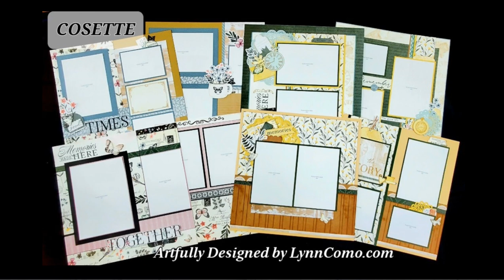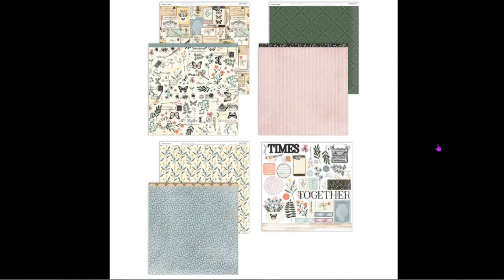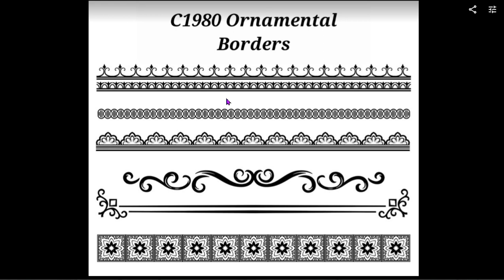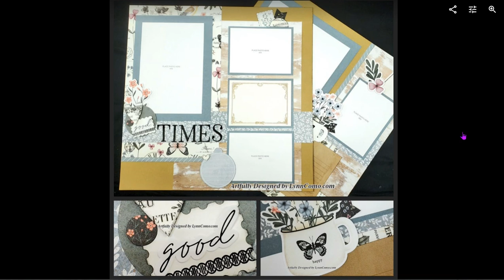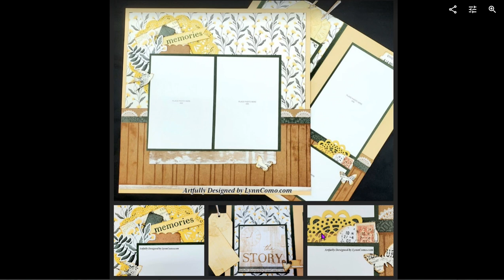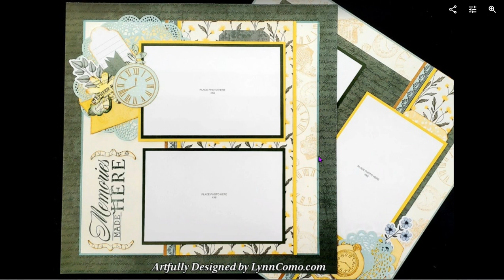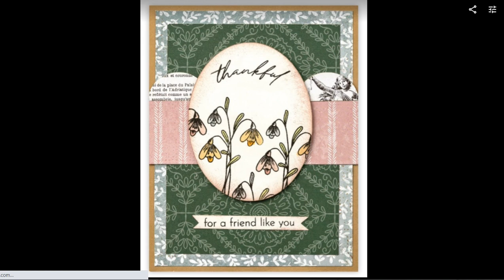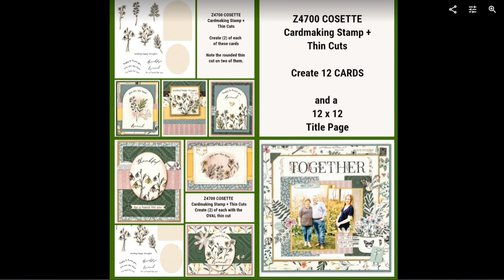Cosette Scrapbooking & Cardmaking Kits fo Kit of the Month - April 2023! A vintage, classic look!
When @LynnComo designs artwork, it's all about making it original to hold a variety of photos.  The Cosette Collection is a one of kind classic that has so much potential! It has a vintage look and feel, great for heritage, classic, sepia or black and white photos.  However, don't be quick to judge as it can be for so much more!  You'll be able to capture everyday life or family photos; garden parties, special events or even travel around the world!  I know I was so surprised when I looked at my photos from the Ireland and saw how well they worked!  I hope you get to see them in on my blog post here @ http:LynnComo.com

Then there is also a beautiful cardmaking workshop kit as well to create vintage all occasion cards with everyday sentiments.  I've shared all the details in the video, walking you through the product line.  I enjoy pointing out what was used and where on the artwork.  In addition, talking about certain pieces or techniques to give you a great flavor of the style and design of each piece.

I hope you will join me for an Online Event on May 21st to join in!